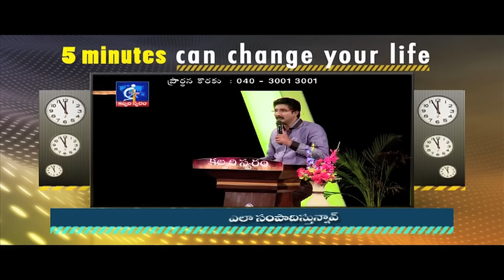How you are earning